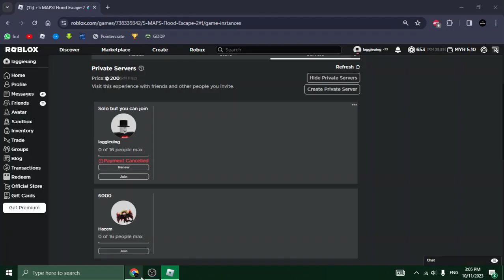How to get in the "red room" in the secret room in Flood Escape 2 (Roblox FE2)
i call it a red room because it's red